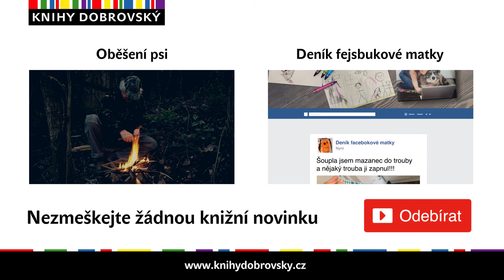Mladý Mesiáš - Anne Rice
Sedmiletý chlapec jménem Ježíš odchází se svou rodinou z Egypta zpět do rodného Izraele. Ještě si neuvědomuje svou pravou podstatu, ale je víc než jasné, že není jako ostatní děti. Silou myšlenky dokáže vzít i darovat život, nebo zastavit déšť. Odkud se tyto schopnosti berou? Proč toho před ním dospělí tolik tají? Mladý Mesiáš je kniha provokativní a pokorná zároveň. Provokativní v tom, že je v ní vypravěčem sám Kristus, což je pro mnohé troufalost či přímo svatokrádež. Anne Rice, autorka bestselleru Interview s upírem, se ale příběhu mladého Ježíše zhostila s velkým respektem nejen k dějinným reáliím, ale také ke křesťanské a židovské tradici obecně. I čtenář, který není křesťan, může tuto knihu číst jako historický román o Izraeli prvního století.

V roce 2016 natočil režisér Cyrus Nowrasteh jeho filmovou adaptaci.

"Nápaditý a neotřelý historický pohled na jeden rok Ježíšova života, Syna Božího." - Time

"Brilantní a hutný román. Anne Rice vás nenechá ani na chvilku ztratit pozornost. "- Los Angeles Times

"Dojemné a poutavé; Autorka uspěla ve stvoření Ježíše jako člověka."- National Catholic Reporter

"Velmi cenný příspěvek do diskuse o dějinách křesťanství prostřednictvím pohledu na mladého Ježíše." - The Denver Post